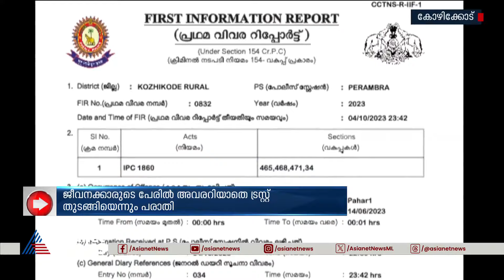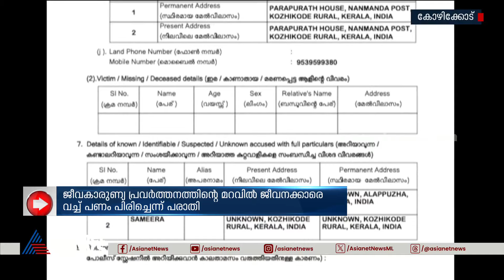ജീവകാരുണ്യപ്രവർത്തനത്തിന്റെ മറവിൽ തട്ടിപ്പ്; പൊലീസ് കേസെടുത്തു | Crime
ജീവകാരുണ്യപ്രവർത്തനത്തിന്റെ മറവിൽ ജീവനക്കാരെ നിയോഗിച്ച് പണം പിരിച്ചു; തിരുവനന്തപുരം സ്വപ്നക്കൂട് ചാരിറ്റബിൾ സൊസൈറ്റി ഭാരവാഹികൾക്കെതിരെ അന്വേഷണം ആരംഭിച്ചു